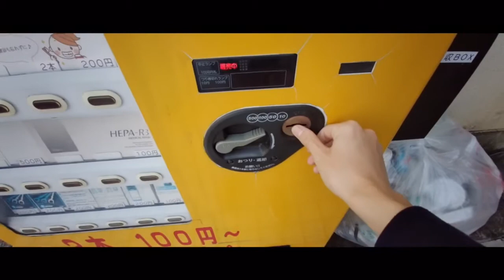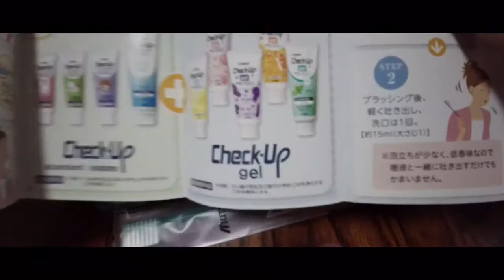toothbrush vending machine in Japan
toothbrush vending machine address↓
〒600-8363 Kyoto, Shimogyo Ward, 大宮通七条上る大宮三丁目6